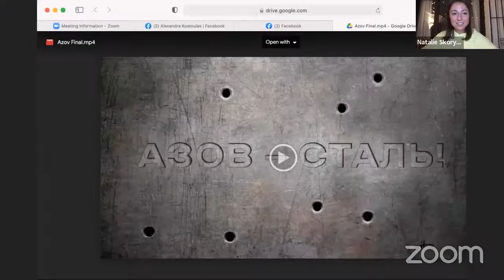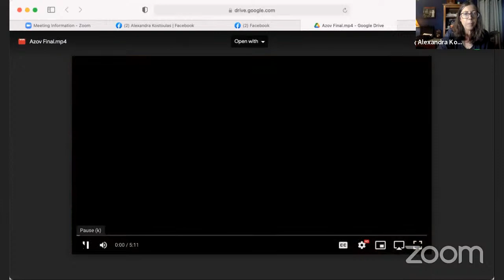Write From the Gut! Featuring the Method Writers of Kyiv